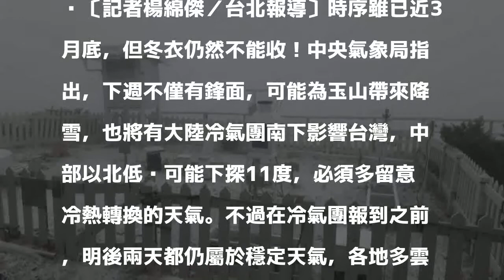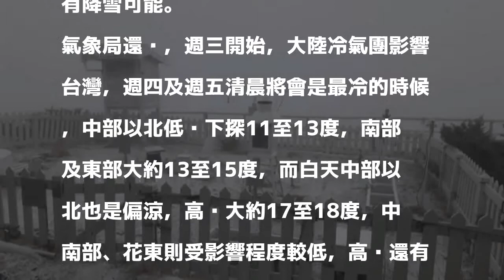冬衣先別收！ 氣象局：下週中部以北下探11度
〔記者楊綿傑／台北報導〕時序雖已近3月底，但冬衣仍然不能收！中央氣象局指出，下週不僅有鋒面，可能為玉山帶來降雪，也將有大陸冷氣團南下影響台灣，中部以北低溫可能下探11度，必須多留意冷熱轉換的天氣。不過在冷氣團報到之前，明後兩天都仍屬於穩定天氣，各地多雲到晴，南部高溫上看30度，中部以北也有28度，民眾不妨安排戶外活動。

發表評論評論如下。